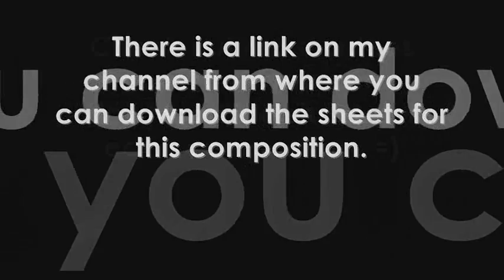Menuett G dur Bwv.Anh.114 - J.S.Bach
Go to my channel from where you can follow the link to my web page for sheets for this compilation. ^^